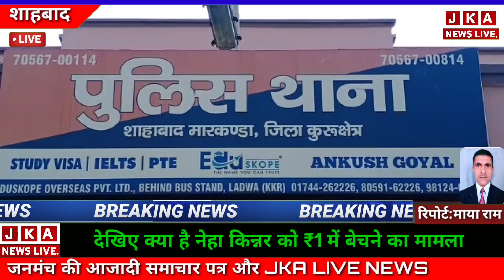शाहबाद:-नेहा किन्नर को ₹1 में बेचने की वायरल हुई वीडियो पर सफाई देते हुए सोनिया किन्नर महंत ने कहां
नेहा किन्नर को ₹1 में बेचने की वायरल हुई वीडियो पर सफाई देते हुए सोनिया किन्नर महंत ने कहां कि एक रुपए में नेहा किन्नर को किसी के हाथों बेचने की बात झूठी है उन्होंने बताया कि जिस तरह से नेहा किन्नर ने उन पर पुलिस थाना और अदालत में केस किए उसे नेहा के ऊपर बिरादरी में कोई दंड या जुर्माना ना लगे। इसलिए उसने उसका 1रुपए मे नबेड़ा कर दिया यानी उसे  माफी दे दी ताकि उस पर कही भी बिरादरी में जुर्माना नहीं लगे। नेहा को इस तरह सफाई देने से वह कहीं और जाकर किसी भी एरिया में बधाई मांग कर खा सकती है ताकि उस पर यह आरोप न लगे कि उसने शाहाबाद में किसी प्रकार के गलत काम किए हैं। सोनिया ने बताया कि नेहा  के कहीं भी रहने पर उसे कोई आपत्ति नहीं है और वह अपनी मर्जी से कहीं भी रह सकती है सोनिया ने स्पष्ट किया कि शहर में  यजमान ओ की उपस्थिति में नेहा किन्नर बिरादरी की बैठक बुलाई और उसमें इस बात को रखें यदि उसका कसूर निकलता है तो वह सजा भुगतने को तैयार है